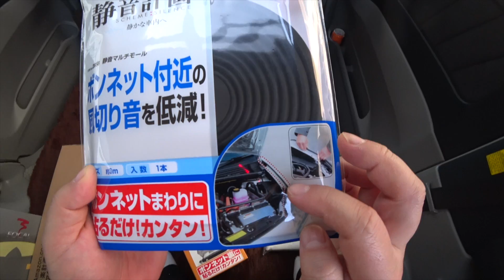静音計画を使ってお手軽静粛性アップ♪ 静音化のススメ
静音計画シリーズのお陰で、かんたんに車を静かに出来るんです♪

amazon
【2661】ロードノイズ低減マット(L)

【2658】静音マルチモール

【2676】ビビリ音低減モール ダッシュボード用

【2671】エンジンルーム静音シート(ミニバン用)

【2677】きしみ音低減テープ ドア・リアハッチ用

【Amazon.co.jp限定】 エーモン 音楽計画 デッドニングキット